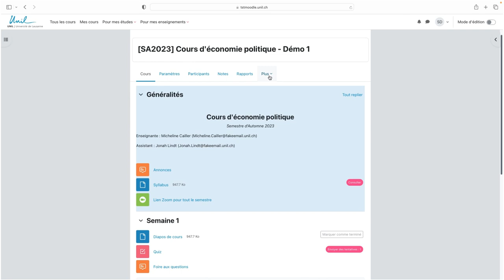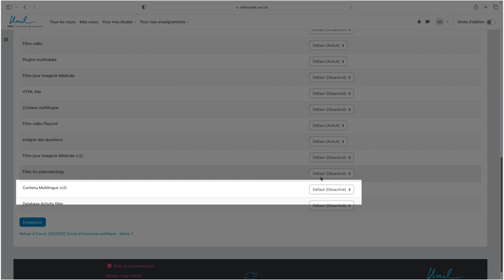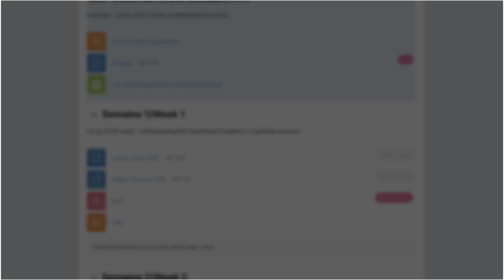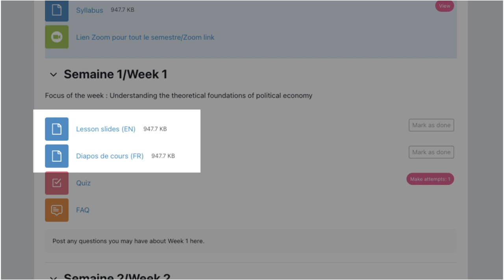Moodle 4 : Afficher sa page Moodle en plusieurs langues avec le filtre "Contenu multilingue"